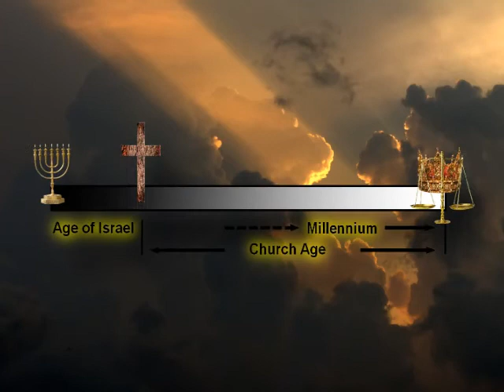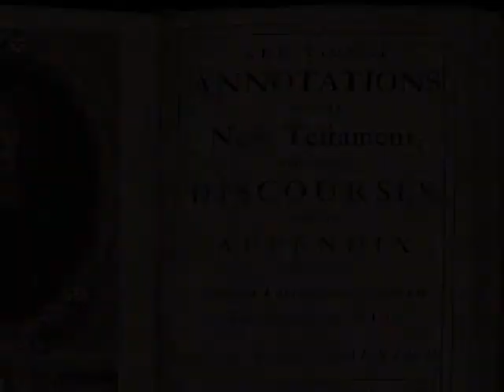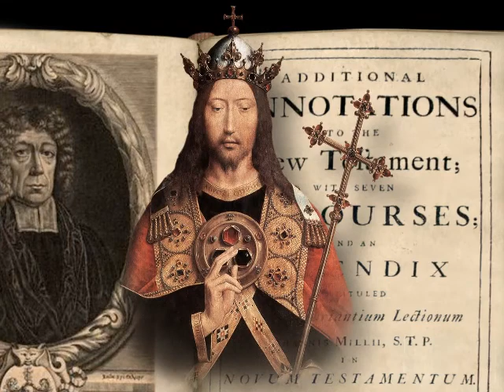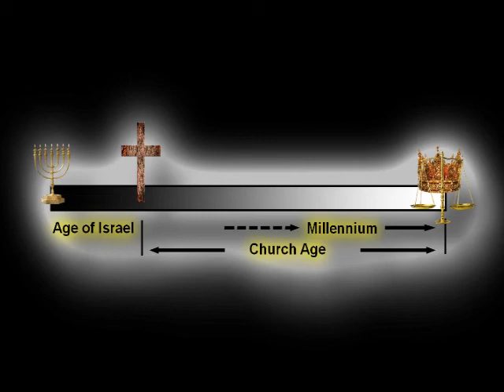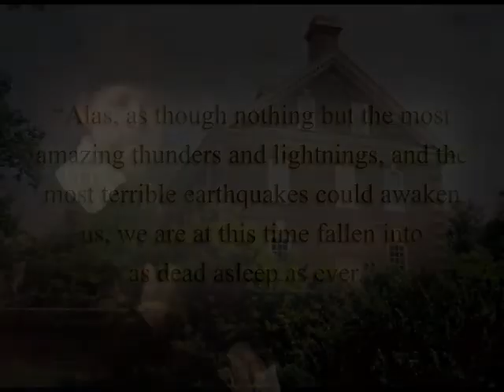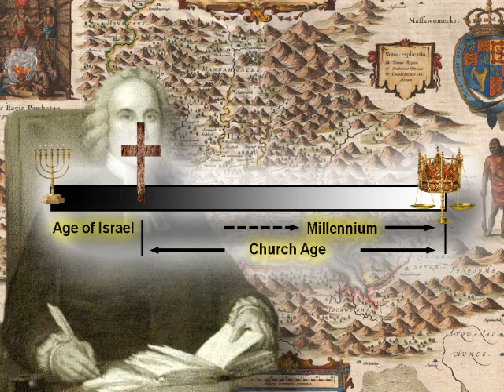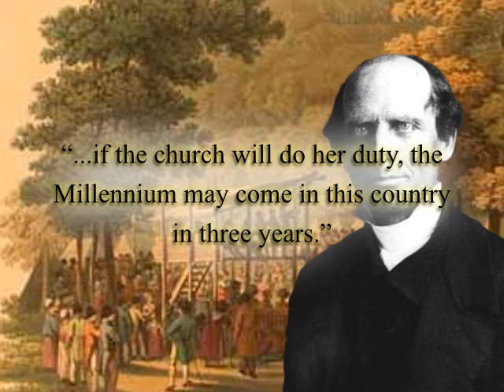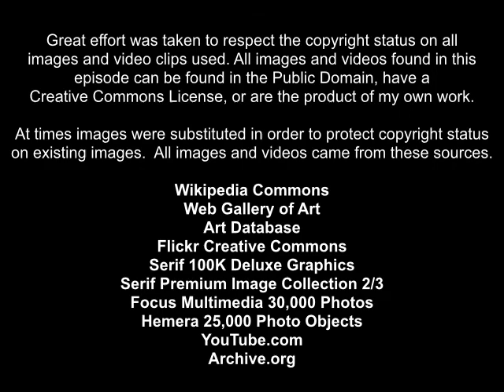Millennium Fever 5 Golden Age Part 2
Millennium Fever is an eight episode documentary that traces the evolution of end-time prophecy and the millennium of Jesus Christ through church history.  Out of the bloody destruction of Antichrist chasing a new millennial theory emerged called Postmillennialism.